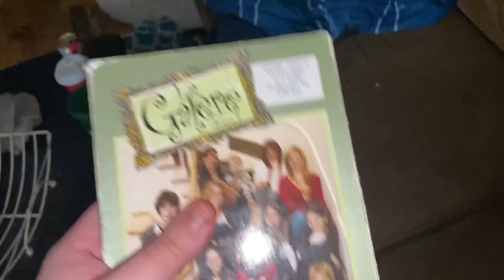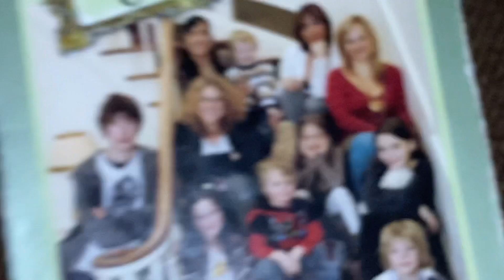Opening to La Galere Saison 1 2007 DVD (French Copy)